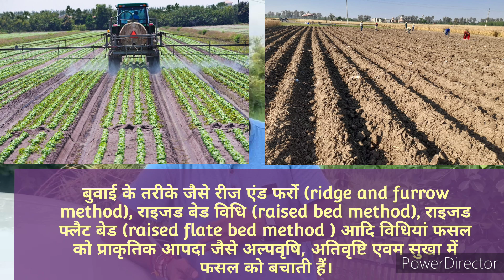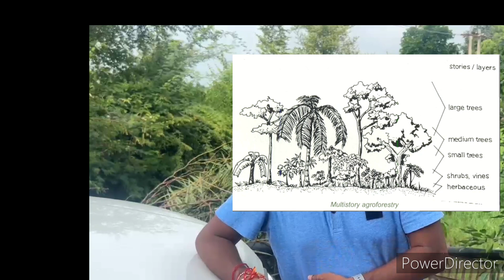भारी वर्षा कम वर्षा और सूखे की स्थिति में फसल को कैसे बचाया जाये जलवायु परिवर्तन और फसल उत्पादन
climate smart agriculture/ climate resilient agriculture जलवायु परिवर्तन और फसल उत्पादन
 climate smart agriculture जलवायु परिवर्तन  फसल उत्पादन को कैसे प्रभावित करता हैं